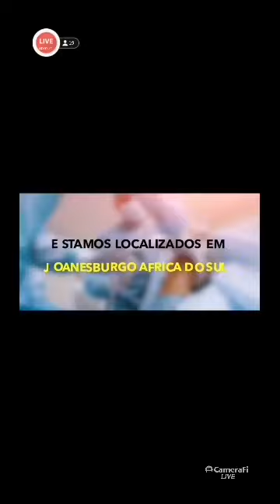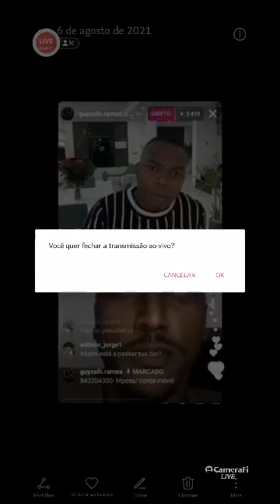Chelton Machado diz que todas as mulheres que vão ao ginásio vão atrás de satisfação sexual.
Elas é que pagam hotéis e pensões para poder ter a satisfação sexual que não tem em casa.